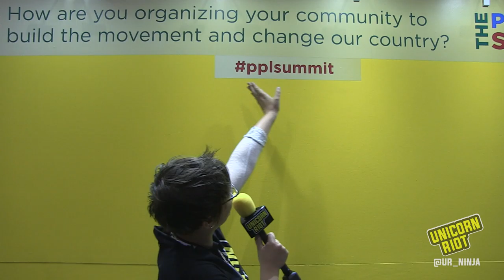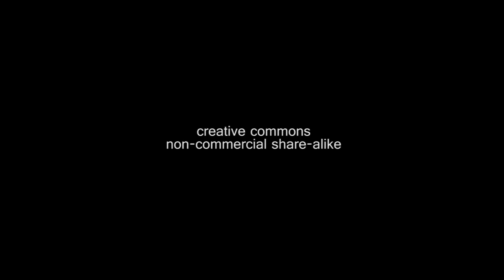Chicago Rallies Against Fascism While ‘The People’s Summit’ Convenes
Anti-Islam 'March Against Sharia' rallygoers were deeply outnumbered by anti-racists, anti-fascists, and others in Chicago on June 10, 2017 while The People's Summit met inside the McCormick Center miles away.